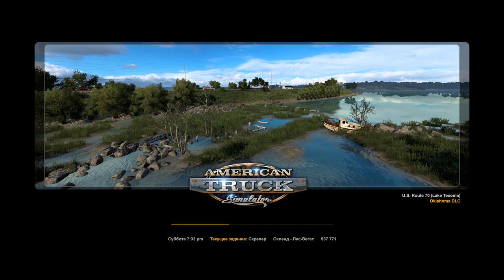ATS - Ukrainian transport company- Las Vegas - Bitumen #18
We are transporting ATS - scrambler VOLVO 475 HP  - steering wheel logitech G923.
I am a simple Ukrainian guy. I'm starting a career in the ATS in order to somehow distract myself from the war. I promise pleasant content and I will be glad for every like on the subscription.